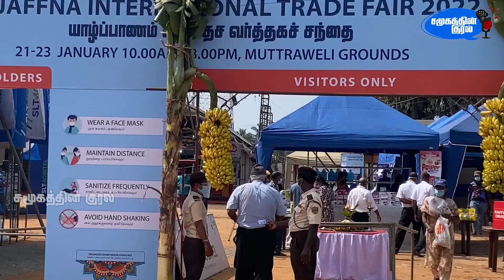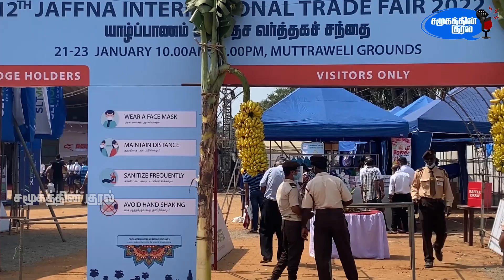யாழ் வர்த்தக கண்காட்சியை எதிர்க்கும் உள்ளூர் உற்பத்தியாளர்கள்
Jaffna Trade Fair should promote local products.